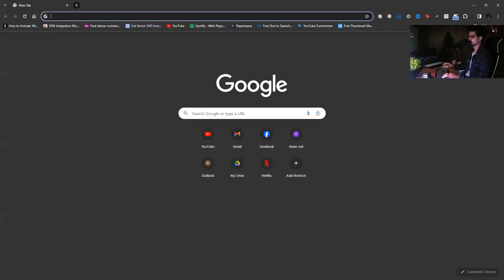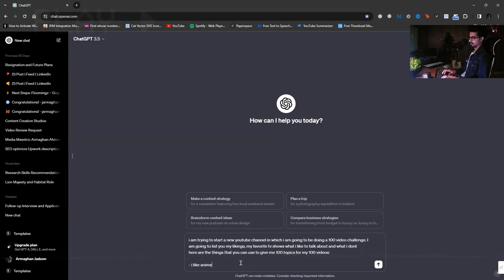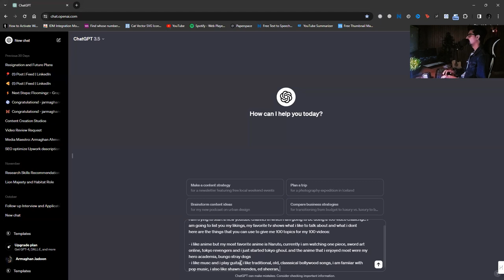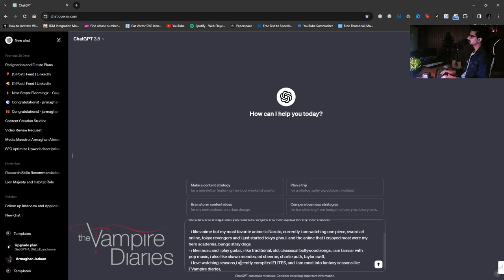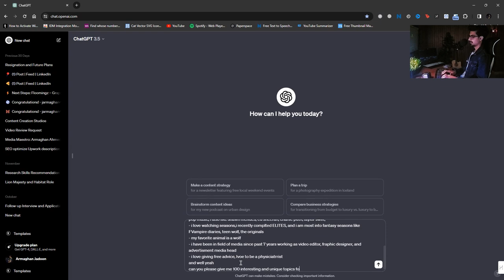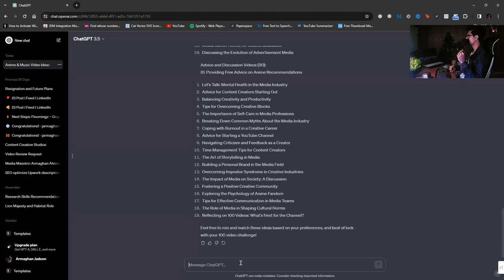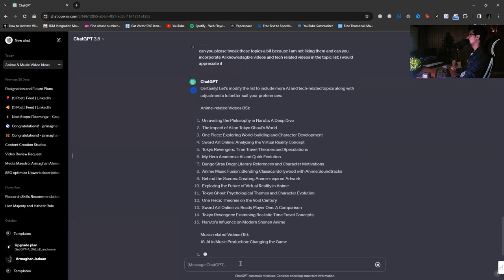The End Of 2023 | Debut Video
Embark on a transformative journey with my debut video as 2023 comes to an end and the promise of exciting content in 2024 unfolds! Join me in my 100-video challenge as I share insights, experiences, and milestones on this new chapter of my YouTube adventure. Discover the aspirations and goals that will shape my content in the coming year. Don't miss out on the excitement of a fresh start and the anticipation of what's to come in 2024.

Social Accounts:

For tutorials drop a message in comment related to
Adobe Photoshop